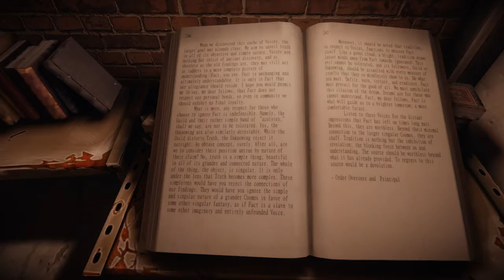Sil silently plays: The Old City: Leviathan - #07 - Chapter 06: Their Dream - Part 2